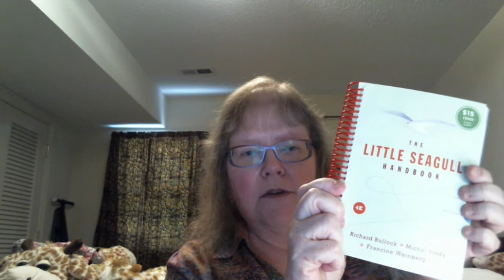FA2022 FTCC ENG 111 Welcome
This is the normal, first-day stuff for my ENG 111 at FTCC.